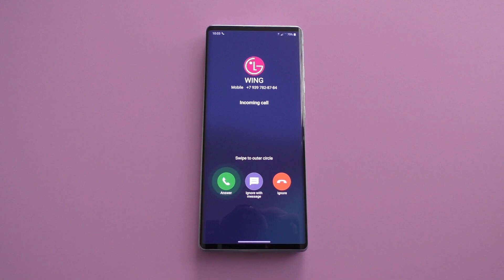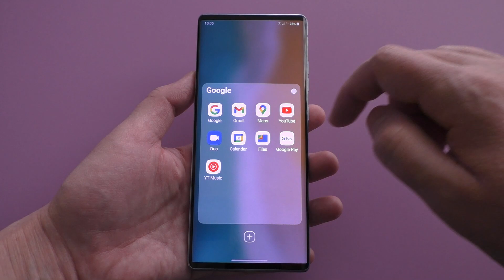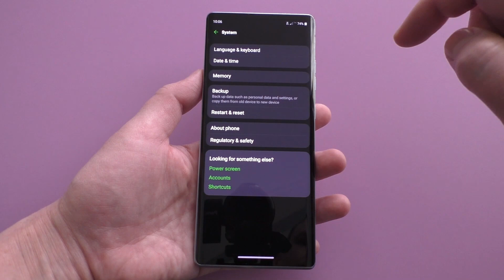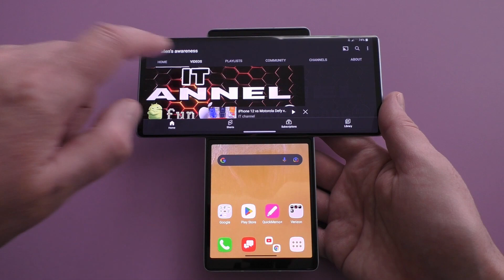LG Wing 5G Life's Good Ringtone Incoming Call